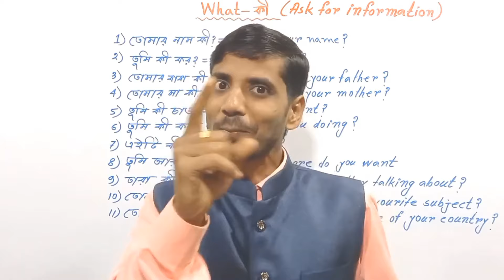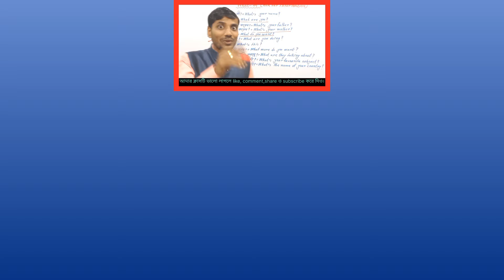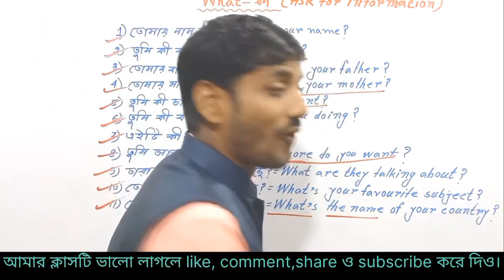ইংলিশে প্রশ্ন করতে শিখো এইভাবে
practicing speaking english
spoken english classes
কিভাবে সহজে ইংরেজিতে কথা বলবেন
ইংরেজিতে অনর্গল কথা বলার সহজ উপায়